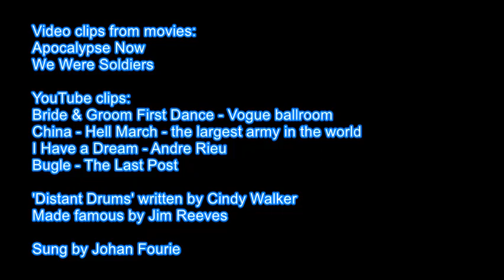Distant Drums - Johan Fourie